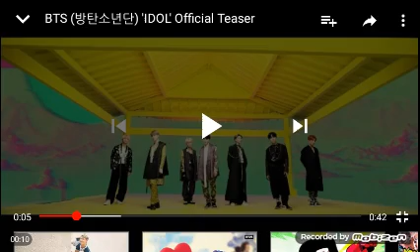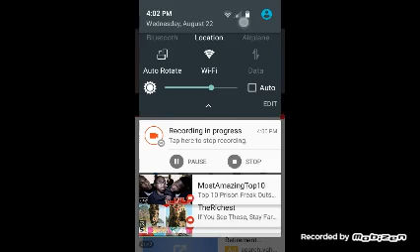BTS 'IDOL' Teaser Trailer REACTION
New Wattpad Hannah_The_Savage